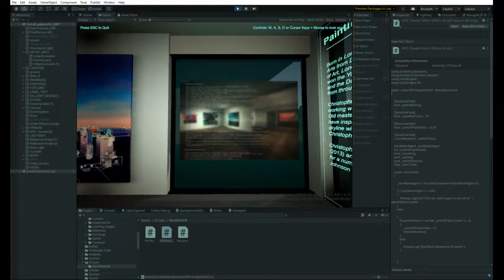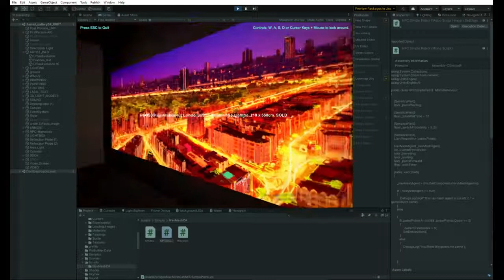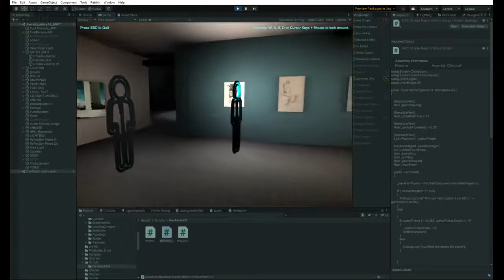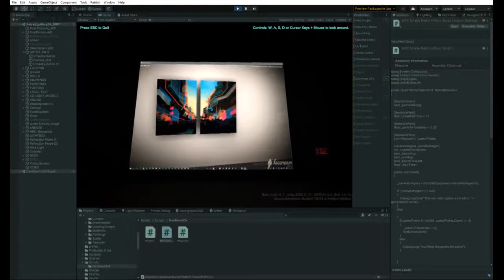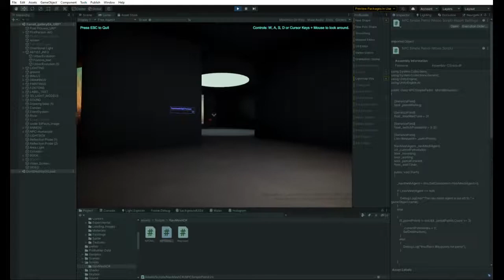VR Gallery 2021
I am putting in the final touches. Using Unity, Blender, and Photoshop. All artworks are my creations over a period of 25 years.

If you care to have a look, I have uploaded the Windows .exe to itch.io.

Unzip and click the .exe within the main folder (Build_Win10). Press ESC to quit.